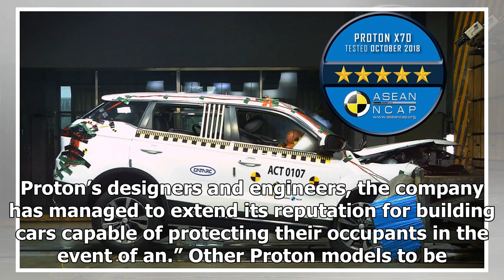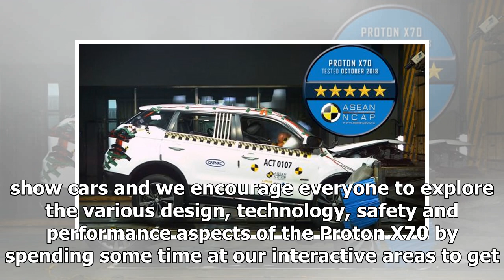Proton X70 gets 5 star ASEAN NCAP crash safety rating; new SUV to make public debut at KLIMS 2018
Proton X70 gets 5 star ASEAN NCAP crash safety rating; new SUV to make public debut at KLIMS 2018 | k production channel
The Proton X70 has been awarded the full five star rating by ASEAN NCAP in the latest crash safety test. What’s more impressive is that the C-segment SUV – a MY...